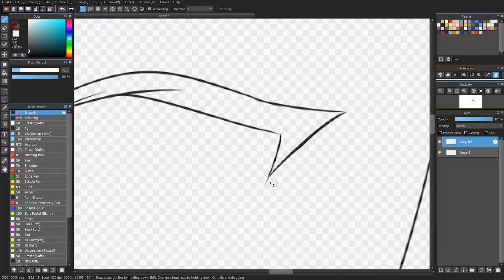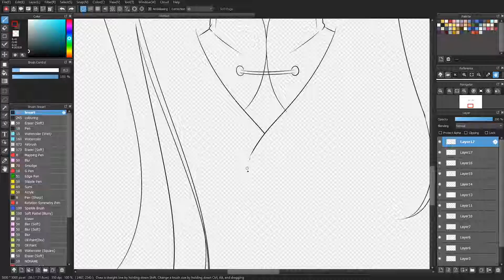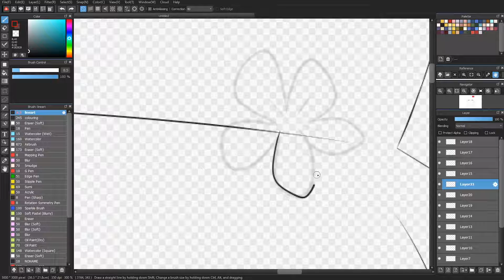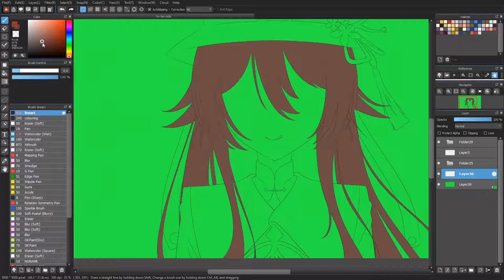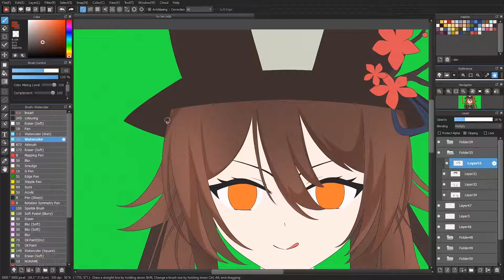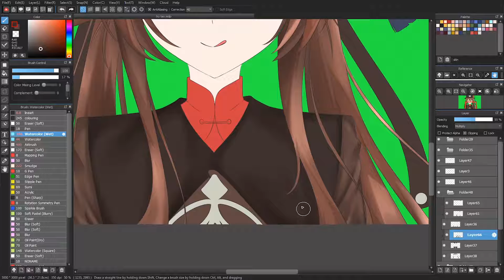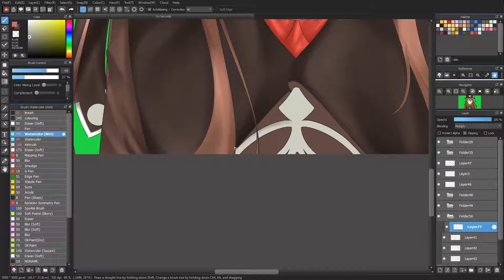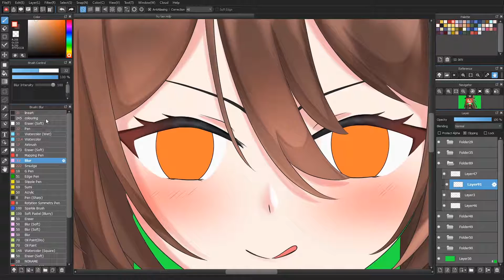[SPEEDPAINT] GENSHIN IMPACT FANART – HU TAO (ANIME SPEEDPAINT MEDIBANG) #34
Hi,  guys! this is a speedpaint anime art video,  this time I made game fanart characters
Name : Hu Tao
From : Genshin Impact
if you are interested in this character you can watch playing the game.
and back to the main point. The software I use is Medibang Paint Pro. do you like watching anime? do you also like to draw? let's see this video as anime ideas drawing. if you can't draw you can slowly follow this picture. you can make this an anime art tutorial for those of you who don't want to bother with coloring,  because I use anime art style. if you like watching anime drawing tutorials or illustration speedpaint you came to the right channel. because I always give videos about digital speedpaint anime. I hope watching this video art inspires you to draw. You are very talented,  never stop drawing. if you are bored you can also watch this video as a stress reliever. maybe later you will be motivated to make a work too. although I am not a master of drawing but I always try my best for every video I upload and present to the audience. I will try to always upload new works every day.
welcome to the Arx ArtProject channel, speedpaint anime fanart channel
tell me if you have any other character requests, I will make it for the next art